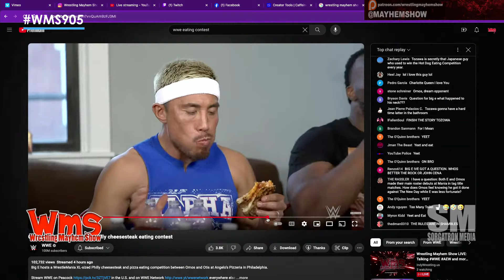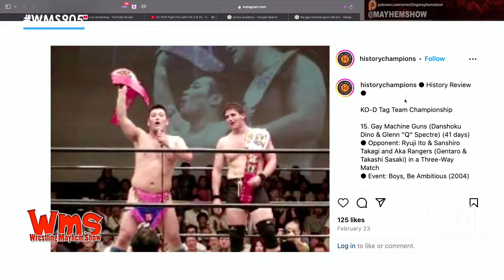Wrestling Mayhem Show 905: Big Boss Time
Return of Glenn Spectre: The show celebrated the return of Glenn Spectre to wrestling after several years away from the sport. Starting in 2020, his return marks a significant moment in the wrestling community. Glenn's past as the "Wonder Man" and his evolution into the "Big Boss" were highlighted, reflecting on his impact and the excitement around his comeback.

WrestleMania Talk: The hosts and guests discussed the upcoming WrestleMania, delving into predictions, expectations, and the overall buzz surrounding the event. The conversation also touched on the changes in WWE's direction under new management, noting improvements in show quality and fan engagement.

CM Punk Interview Analysis: A significant portion of the podcast was dedicated to dissecting a recent tell-all interview with CM Punk. The hosts discussed Punk's candid comments on his time in AEW, his perspectives on the wrestling industry, and his potential involvement in WrestleMania. They debated the implications of his remarks for the wrestling community and how it might influence future storylines and industry dynamics.

Indie Wrestling Highlights: The discussion briefly touched on the thriving indie wrestling scene, highlighting notable matches and emerging talents. The conversation underscored the importance of supporting indie wrestling for the growth and diversity of the sport.

Join us LIVE at 10 PM ET (after WWE NXT) on Facebook, Youtube, and Twitch!

What does Glenn Spectre's return mean for the wrestling industry?
How have changes in WWE management affected WrestleMania's buzz?
What were the key takeaways from CM Punk's recent interview?
Why is supporting indie wrestling important for the sport's growth?
What wrestling gadgets and gear should fans consider?
How does audience interaction enhance the podcast experience?
Where can fans find information on upcoming wrestling events and merchandise?